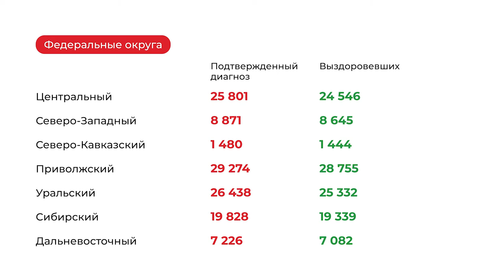Десна-ТВ: Оперативная информация по COVID-19. Статистика на 28.04.2021